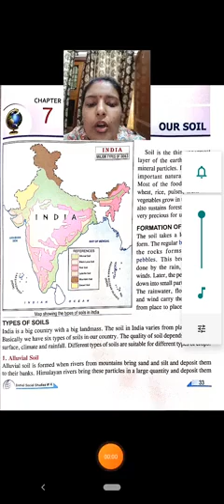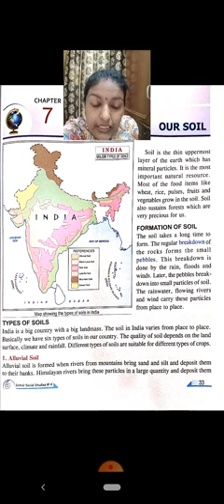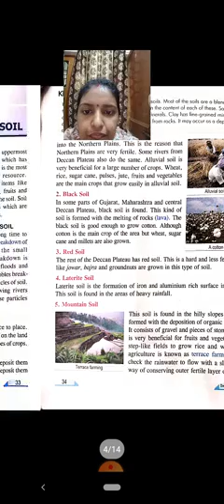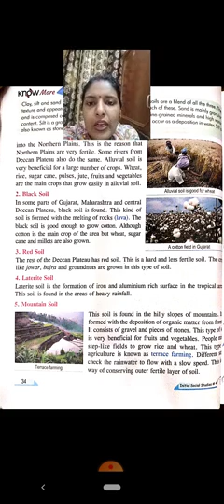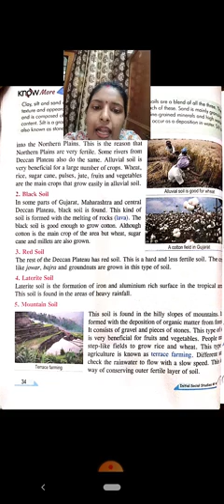Class - 4th (SST) (10/07/2021)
Class-4th S.study lesson:-7 (Our soil) part 2